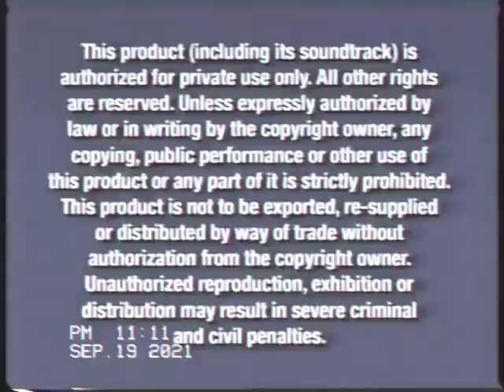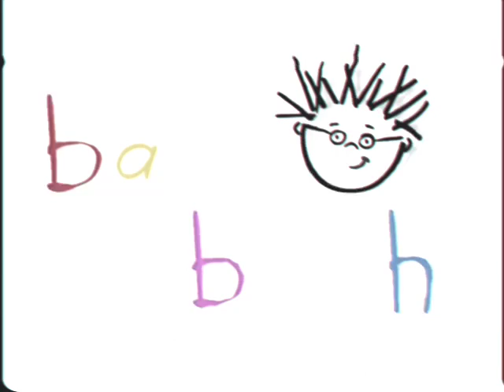Baby Bach 2004 VHS: Teaser Trailer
I Made This Just For Fun. Enjoy